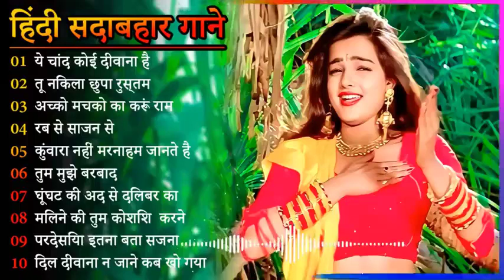Dil Full Songs 💔60's_70’s_80’s सुपरहिट्स गाने 💘Aamir Khan, Madhuri Dixit 🌹 Old Bollywood Songs 🌹